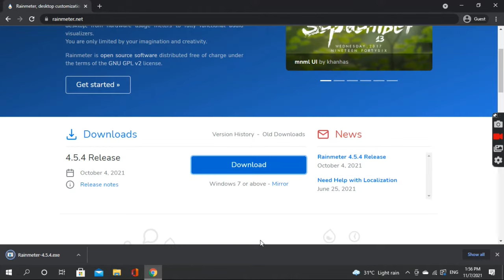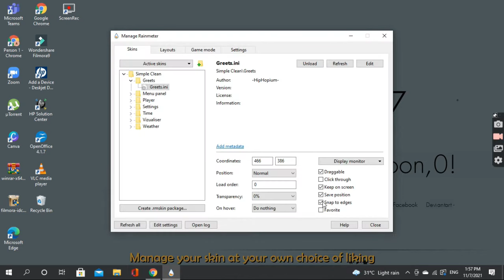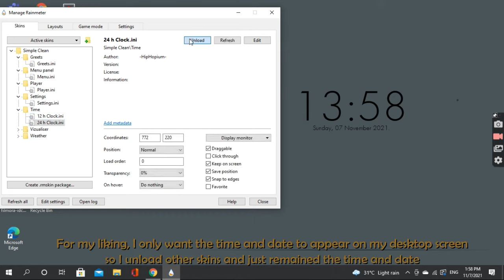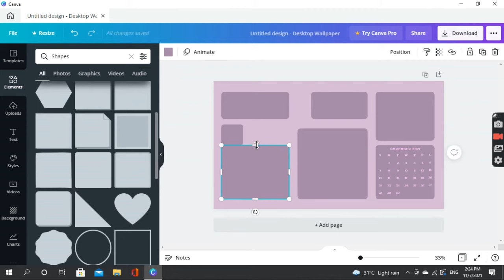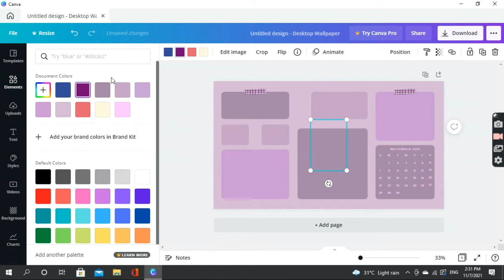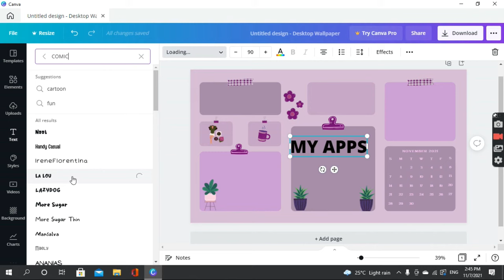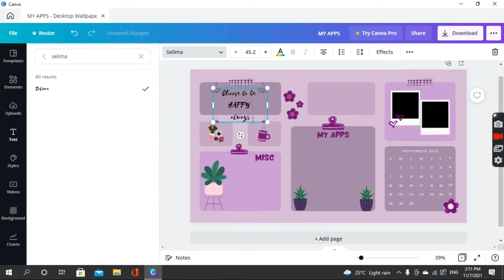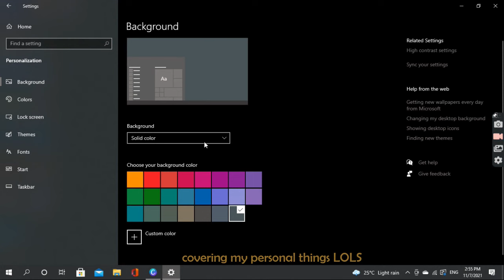How To Make Your Laptop Aesthetic | Easy Wallpaper Organizer Customization | Purple Theme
Hey guys! For today's video:  How To Make Your Laptop Aesthetic..., I will be showing you how you can customize your desktop screen and how to make your own wallpaper organizer. The wallpaper organizer that I will be showing you is very easy to make and I will also show you how to automatically hide your taskbar. Hope you enjoy it!